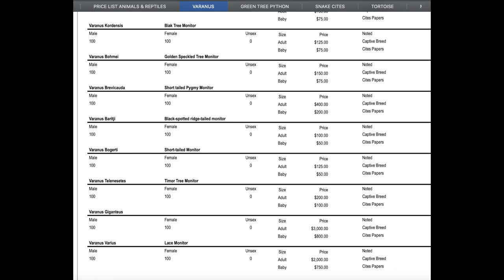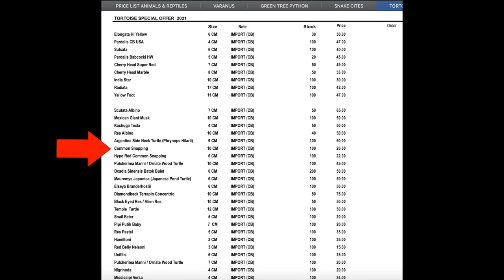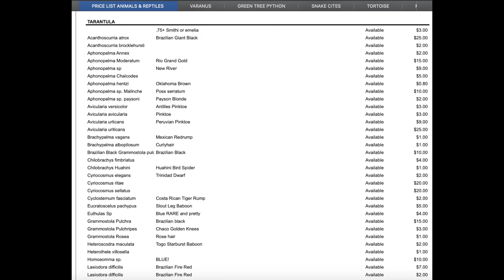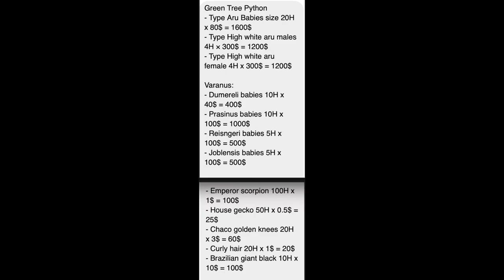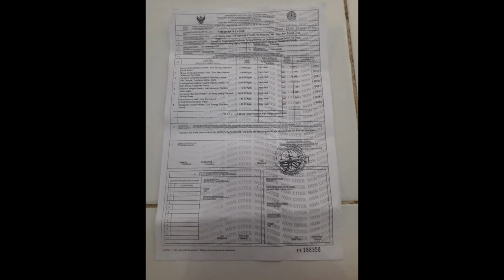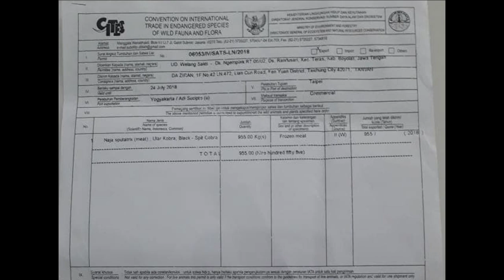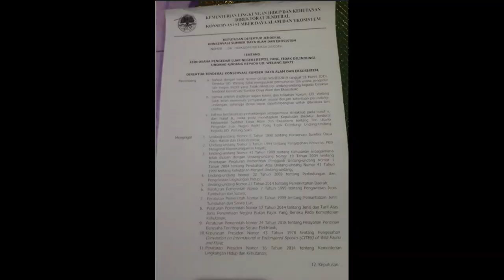"I GOT SCAMMED"-7 WAYS TO AVOID REPTILE SCAMS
Have you been scammed by a reptile seller?  Have you ever spoken to a reptile scammer?  I have been around the block in the reptile business more than once, and based on the amount of messages I receive, scamming is alive and well on the internet.  Let me help you navigate through the complicated process of finding a real exporter and stay on track without losing all of your money.  In this video you will receive 7 suggestions that can help you see through the smoke screen.